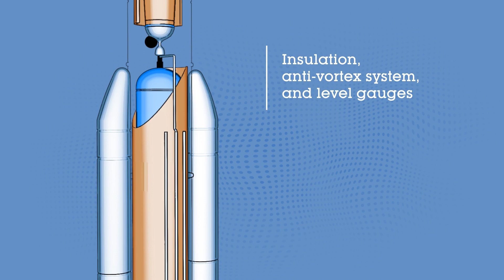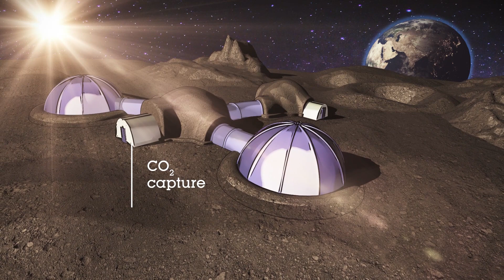At the heart of the space adventure - Air Liquide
🚀 Did you know that Air Liquide has been involved in space exploration for decades?
From the first Ariane mission, and the space freezer MELFI, to Curiosity and Exomars, thanks to its gas and cryogenic expertise, Air Liquide is a fundamental contributor to the space industry.

Discover how Air Liquide is involved at the different stages of space exploration, from rocket launchers to Mars missions. As a constant driving force for progress, space helps us to imagine and develop future technologies for terrestrial applications. By pushing back the limits of technology, Air Liquide contributes to the new international challenges of the space world. 🌍